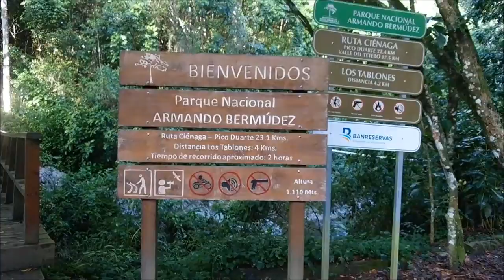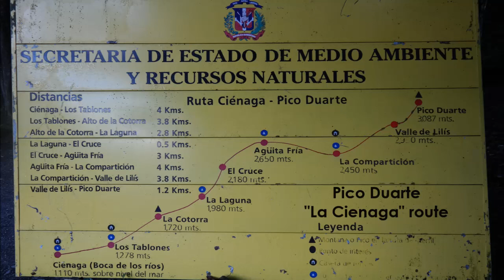Pico Duarte trailhead "La Cienaga" | Quick tour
This is Pico Duarte trailhead LA CIENAGA.

A lovely and beautiful place!